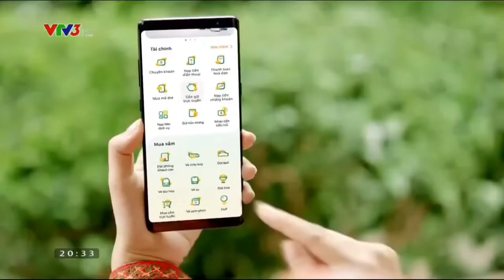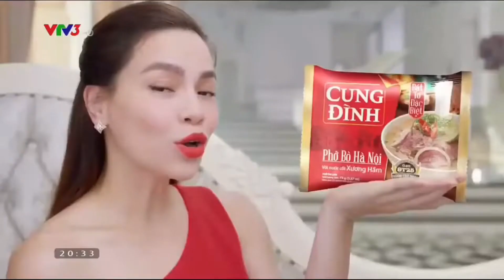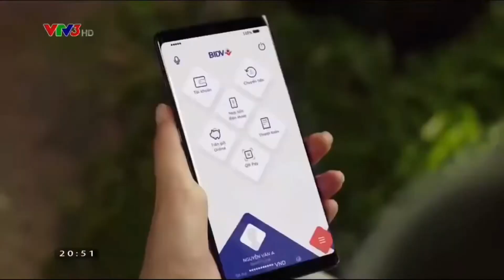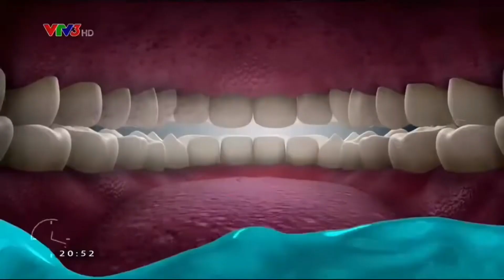Quảng Cáo Trên Kênh VTV3 Tháng 4 Năm 2022